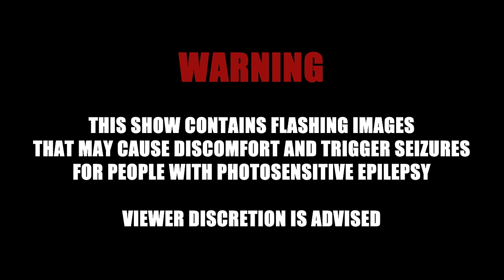CHARLINA CASEY - PRANKED REPO - REPO MAN